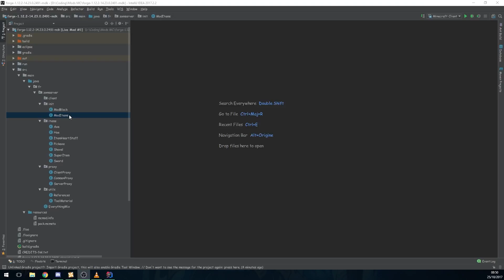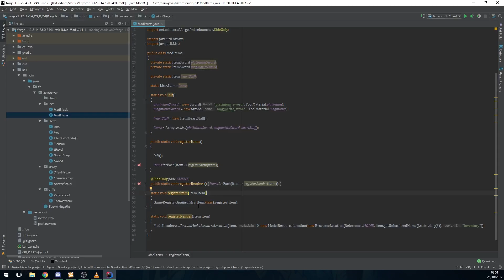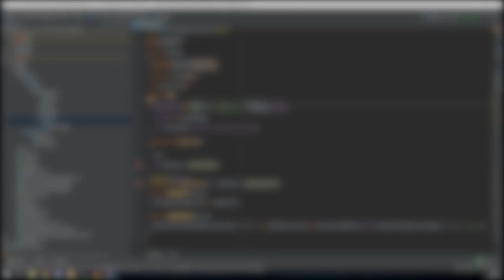CREER SON MOD MINECRAFT - UPDATE 1.12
Commande du projet:
gradlew setupDecompWorkspace
gradlew idea(ou eclipse)